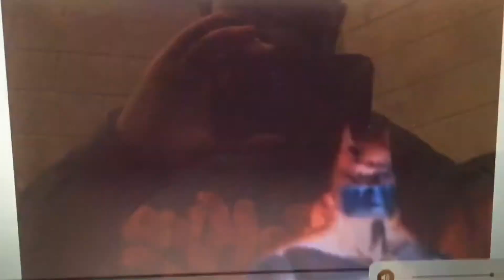Boomerang Boomeraction The Batman bumper in high contrast mode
One of the best shows and bumpers on the Boomeraction block.